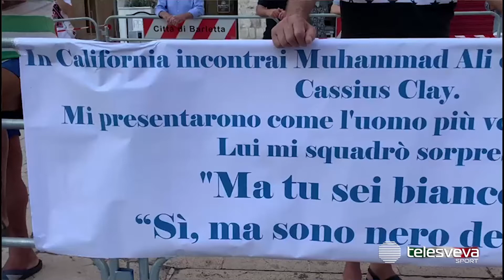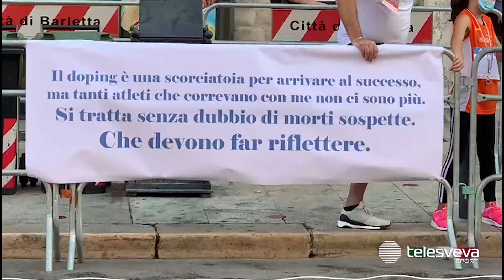ATLETICA LEGGERA | Mennea Day, in gara nonostante tutto: le voci di Greco, Bencosme e Haliti